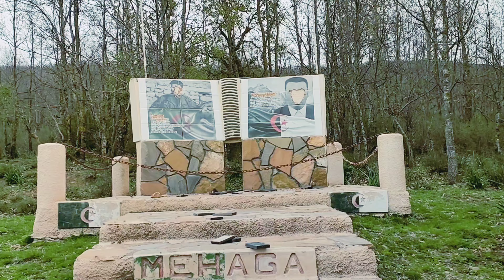Randonnée Lac Noir (البحيرة السوداء)